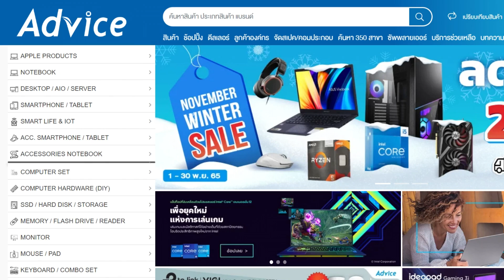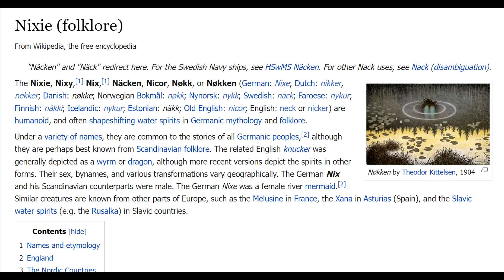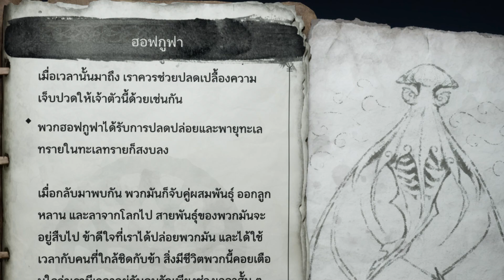God of War Ragnarök : เรื่องเล่าหลังเล่นจบ : Hafgufa - สัตว์ยักษ์แห่งทะเลทราย